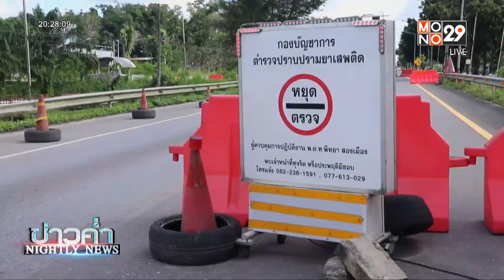3 ตำรวจ ดื่มกาแฟที่พ่อค้ายามอบให้ วูบหมดสติ| ข่าวค่ำ NIGHTLY NEWS | 19 พ.ย. 64